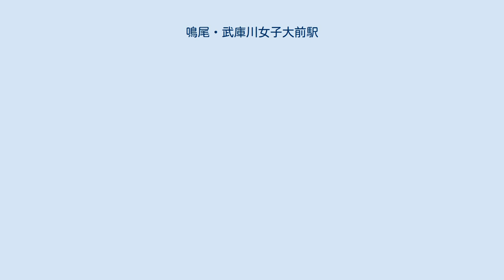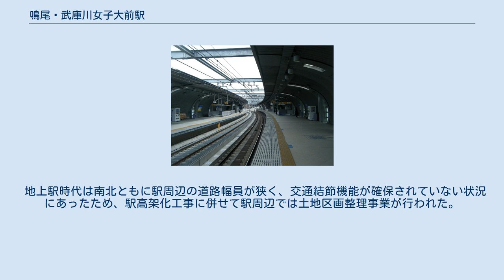鳴尾・武庫川女子大前駅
鳴尾・武庫川女子大前駅（なるお むこがわじょしだいまええき）は、兵庫県西宮市里中町三丁目にある、阪神電気鉄道本線の駅。
 普通以外に区間急行が停車する。
但し、区間急行は平日朝ラッシュ時のみの運行であり、平日の昼間以降および土曜・休日に停車する優等列車はない。
区間急行や準急の設定、廃止、復活に合わせて微妙に停車パターンが変化してきている。
 2015年3月14日に下りホームが、続いて2017年3月18日に上りホームが高架化され、バリアフリー等設備が一新された（詳細は後述）。
 阪神電鉄が武庫川女子大学と包括連携協定を締結したことや、当駅が武庫川女子大学の最寄り駅ということなどもあり、2019年10月1日に現駅名である鳴尾・武庫川女子大前駅に改称された（詳細は後述）。
 阪神電気鉄道は、路線敷設の際に新淀川鉄橋などの大工事に資金をつぎ込んでしまったため、途中で用地買収がままならなくなってしまった。
そこで鳴尾村では辰馬半右衛門（辰馬本家酒造の辰馬家とは別家）ら地元有力者が協力して土地を無償提供し、辰馬家所有地だった現在地に駅を誘致した。
そのため鳴尾・武庫川女子大前駅付近は現在のように大きく南へカーブする線形となった。
また当時のエピソードとして、鳴尾駅（当時の駅名）周辺で辰馬氏が手を挙げると電車は停留所に関係なく止まった、というものがある。
 現在では産業としては廃れてしまったが鳴尾では明治の後半から戦前まで苺の栽培が盛んで、阪神電気鉄道も当時は乗客誘致のために鳴尾で苺狩りのイベントを実施するほどのものであった。
 駅自体は後に改札口が地下化されるなど若干の変化はあったが開業時から長らく地上駅であった。
かつては駅の北側には変電所があり、輸送力増強のために昭和初期に建てられたレトロな趣のあるコンクリート造の建物は鳴尾のランドマークでもあった。
なお、元変電所であった建物は駅高架化工事の際の仮線用地・工事拠点として捻出するため2009年に解体されている。
 2003年の都市計画決定（市議会での高架化請願の採択は1981年）により甲子園駅 - 武庫川駅間の高架化事業が開始され、2009年5月より阪神電鉄本線西宮市内連続立体交差事業による高架化工事が本格着工した。
2011年7月より上り線が従来の地上線北側へ移設され、仮設ホーム・地上改札口での営業を開始。
続いて2012年10月より下り線も同様に移設され、跡地にて高架橋本体の工事が行われた。
その後2015年3月に下り線が高架化、上り線も2017年3月に高架化された。
 ホーム コンコース 相対式ホーム2面2線を有する高架駅。
急カーブ上にホームを設けているため、乗降時には列車とホームの間が広く開く箇所がある。
 改札口は、ホーム大阪寄りの1階コンコースにある。
2018年2月までは通学時間帯のみ使用される武庫川女子大学学生専用の臨時改札口もあり、磁気乗車券入場用・ICカード（PiTaPa・ICOCA等）出入場用の自動改札機が設けられていた。
コンコースには改札口の他にトイレ、各ホームへのエレベーター・エスカレーター（上りのみ）が設置されている。
 旧来は大阪寄りの地下に改札口があり、駅の南北に繋がる地下道から出入りする形であった。
その後、上り線は仮設ホームへ切り替えられたため地下改札口は下り線ホーム専用となり、後に下り線も仮設ホームに切り替えられたため地下改札口は廃止されたが、駅の南北を繋ぐ地下道は全面高架化後も上り仮線が撤去されるまでは残されていた。
 なお、高架駅の設計は一級建築士事務所「武庫川女子大学建築・都市デザインスタジオ」によるもので、同大学の建築学専攻の大学院生達が設計プロジェクトに参画している。
 2019年次の1日の乗車人員は12,510人で、これは阪神本線内で急行以上の種別が停車しない駅（主に平日の朝ラッシュ時以外は普通のみ停車する駅）の中では最多である。
 新設された駅前ロータリーと商業施設「鳴尾駅前阪神ビル」 武庫女ステーションキャンパス 駅高架後の2019年10月には、改札口から東側の高架下空間約700平方メートルを大学施設の一部として整備し、オープンカレッジなどに利用できるレクチャールーム、金融機関、カフェ・レストランが入居した「武庫女ステーションキャ...